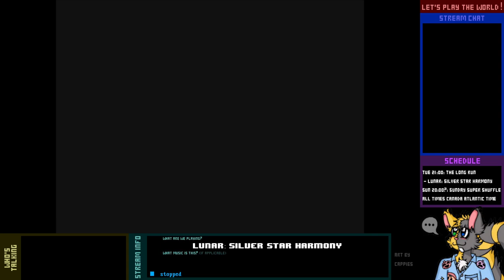Let's Play Live! - Lunar: Silver Star Harmony - 5-2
And once we've passed the Red Dragon's trial, we must head east to Lyton to find the Blue Dragon!